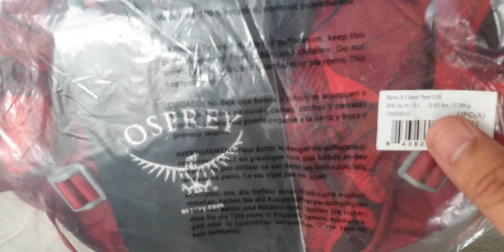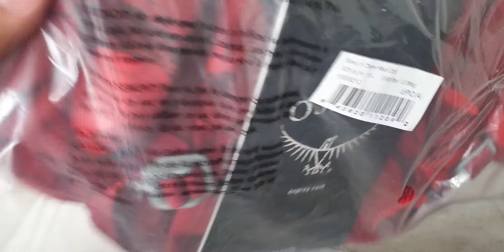OSREY SAVU 5 CLARET RED 5L